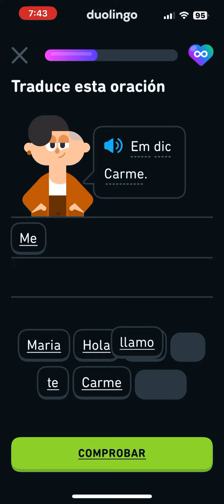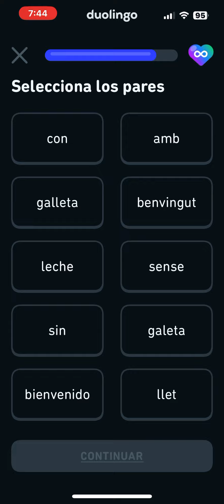Unlock Catalan Unit 3 Level 1 duolingo catalcat languagelearning languagestudent alog og